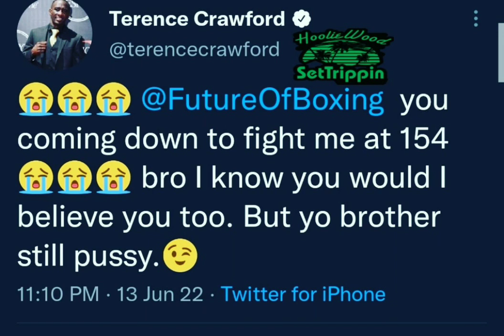🤣 TerenceBudCrawford JermellCharlo jermallcharlo BudCrawford TerenceCrawford indastreetzsportz